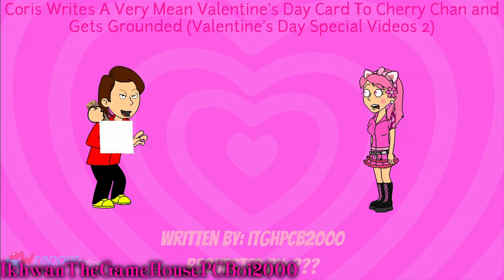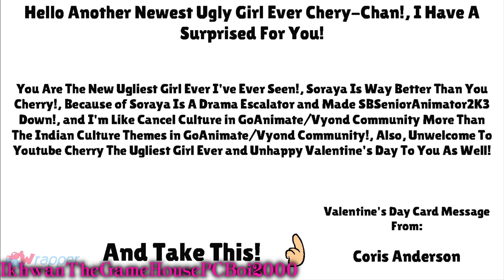Coris Writes A Mean Valentine's Day Card To Cherry-Chan (OUTDATED FOR CHERRY ON 9/19/22)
SP = Special

Note: Credits Goes To Many/Various Users For The Idea!, and Also, Happy Valentine's Day To All of You! (Even Though I'm Don't Have A Girlfriends In Real Life Yet) (Now OUTDATED FOR CHERRY AS FOR 9/19/22)

FULL TITLE: Coris Can't Deal The Fact That I'm Introducing Cherry-Chan/cherry_gurl As A New Youtuber/GoAnimators/Vyonders/Gacha users Back in February 7th, And He Thinks That Soraya Is Way Better Than Cherry-Chan Due To The Fact That Soraya Is A Drama Escalator, and Soraya Makes @dead_channel-g2b Feels Down Back in December 2021, So, He Decied To Write A Very Mean/Very Rude and Heartless Valentine's Day Card To Cherry-Chan Just Because Most People Hating on Soraya For Being A Drama Escalator, Drama Queen and Soraya Makes SBSeniorAnimator Feels Down Back in December 2021, After He Sending A Very Rude And Heartless Valentine's Day Card To Cherry-Chan, He Sending That Card To His Mailbox To Her House, Meanwhile At The Girls, Cherry, Cyra and Abbiez/TinaElsa Reading The Mailbox That Are Sended From Someone Else, It Was A Very Mean, Very Rude and Very Heartless Valentine's Day Card Message To Cherry-Chan With A Middle Finger on It, and Wishing Cherry-Chan A Unhappy Valentine's Day, After Cherry, Cyra and Abbiez/TinaElsa Reading That Very Mean Valentine's Day Card To Cherry, She's Crying and Running, Then, When Cyra and Abbiez/TinaElsa Checked Out That Message Who Are Sending From, It Was Coris Anderson, Afterwards, Cyra (My Friends on Instagram) Are Calling Boris, and Coris Got Grounded For 8 Days and 3 Hours

Original Finished Date: February 13th, 2022

Program Used:
OBS
Wrapper Offline 1.3.0 (Ask Me on Discord)